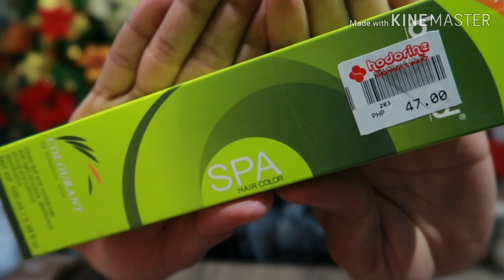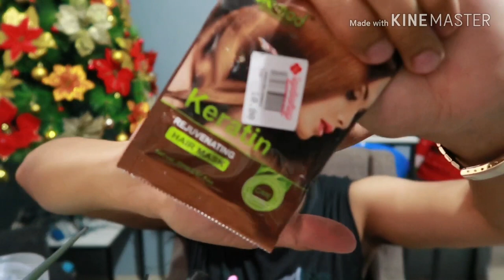Dark to Bleached Hair | DIY Affordable Bleach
Products used:
Bremod Peroxide Cream 1L - 140PhP
Lightness Decoulor Powder 500g - 135PhP